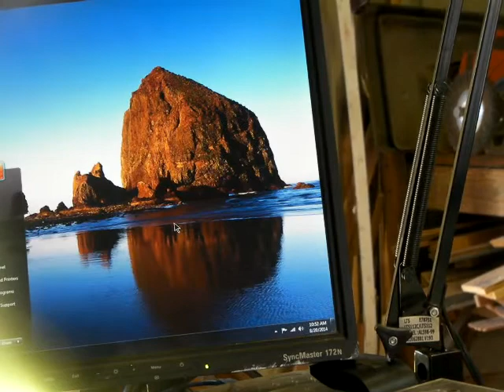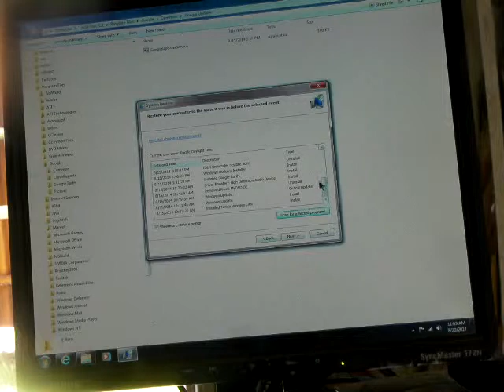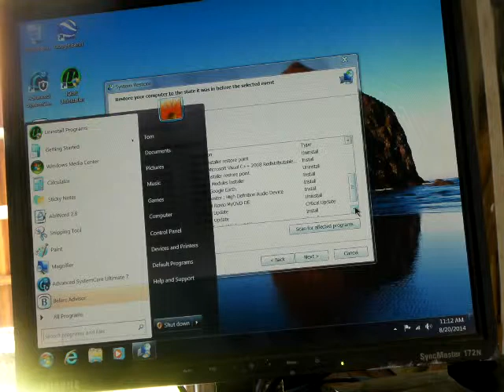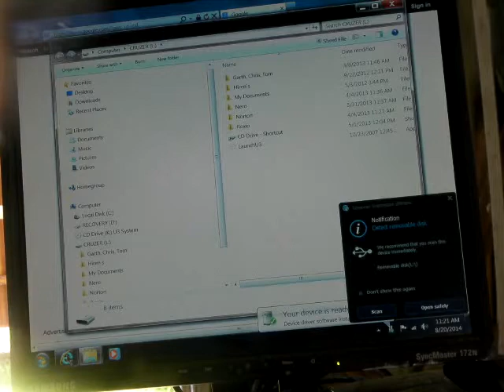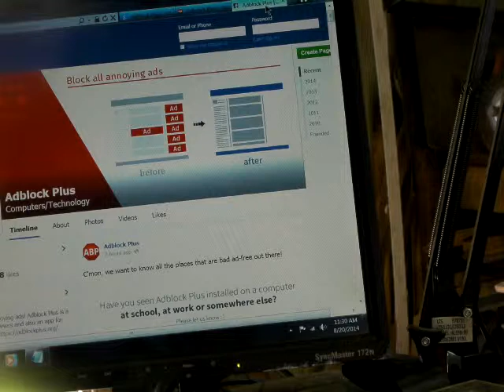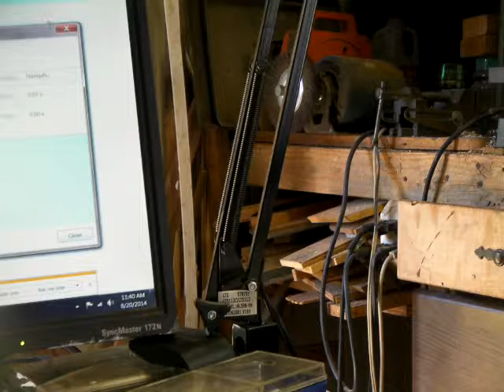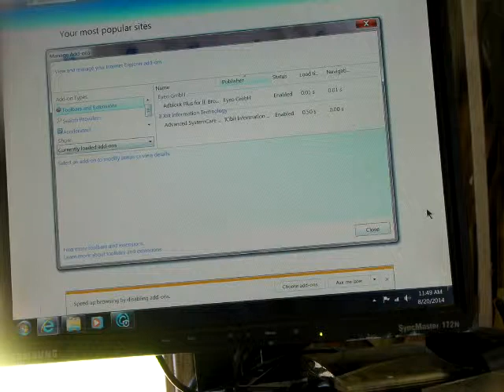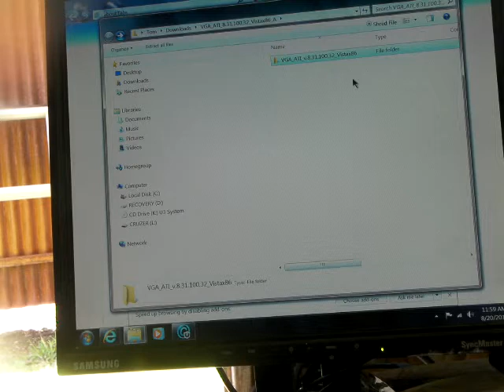Tom 14 8 20 Adblock Plus, etc